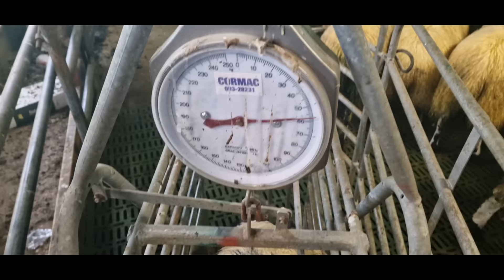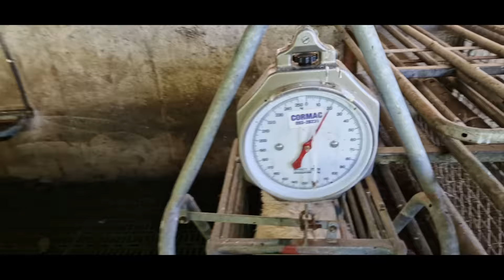A Day in the life of a Irish Sheep Farmer farm farming sheep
This video is showing an average day in the life of an Irish sheep farmer,

Crystalx the best Lick bucket on the market